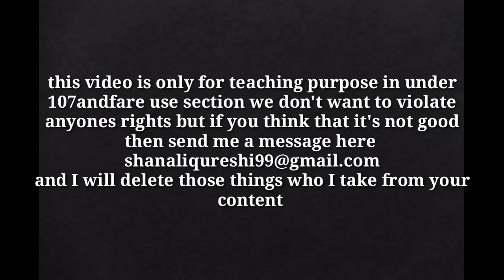Lx600 😃 // 2022 model // starts 2022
Lx600 is SUV car with new engine with new interior and 22 alloy wheels and good amount of HP and torque great car

This video is only for teaching purpose

Copyright disclaime
This video is legal from under 107andfare use section we don't want to violate anyones rights